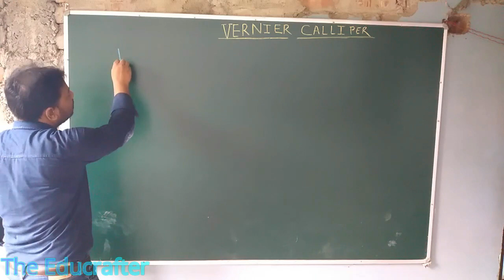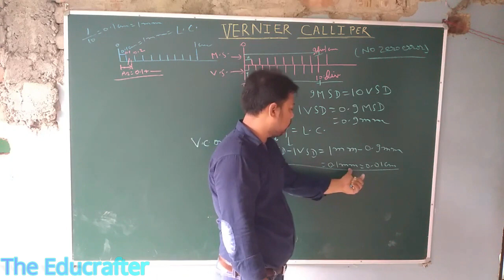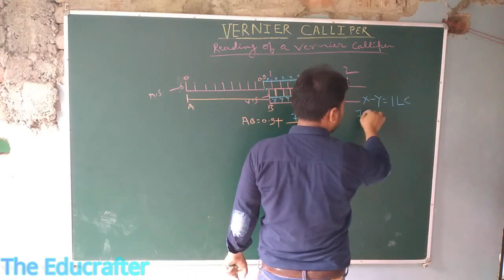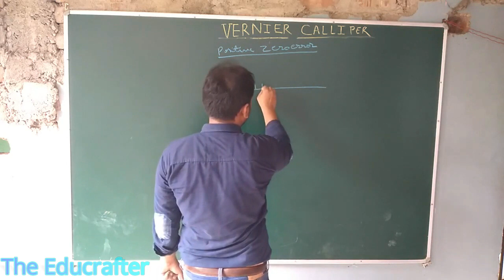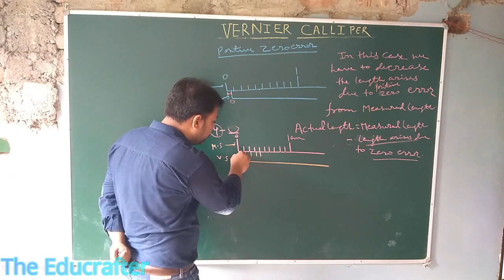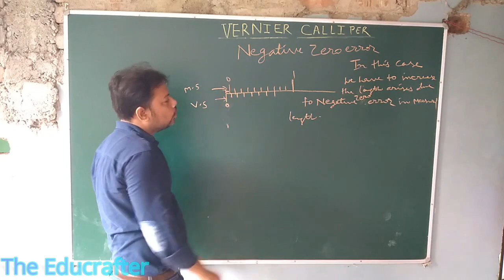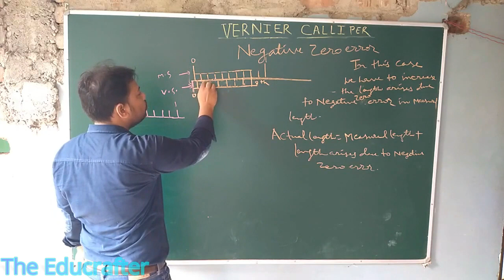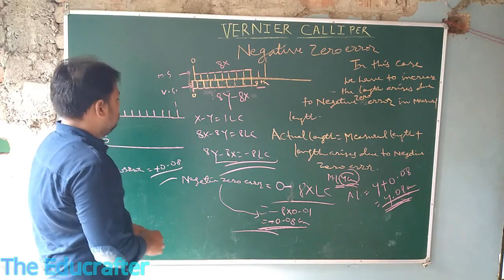Vernier callipers Fully Explained | Lecture 02 | Class 11th | Kumar Vikash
vernier calipers fully explained in this video
                🎯 Your Search Queries 🎯
1. vernier calipers fully explained
2. kumar vikash new video
3. vernier calipers lecture 02
4. physics lecture 02
5. class 11th lecture 02
6. theory of vernier callipers
7. physics class 11th lecture 02
8. vernier calipers explanation
9. vernier caliper full video
10. Kumar Vikash